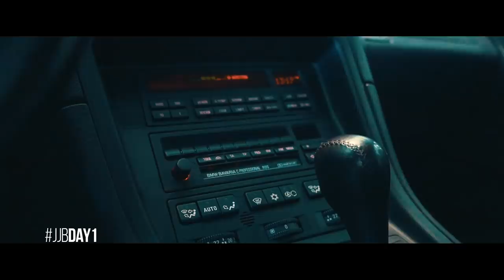BMW met V12 voor €35.000?! | Daily Driver | DAY1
The Carparfum voor in je wagen? Check het hier!

Camera: @reinoutz & @rubenkuyl_
Edit: @rubenkuyl_
Animatie & design: @studio.stilt

TOF DAT JE HIER ROND KOMT KIJKEN!

Kijk elke week op zaterdag om 11:00 een nieuwe DAY1 aflevering!

Elke dag is een nieuwe kans om beter te worden dan dat je gister was, om meer uit het leven te halen en de mensen om je heen te inspireren.
DAY1 staat voor de kans die zich vandaag voordoet om alles uit deze dag te halen.
Hard werken, nooit opgeven en genieten van je succes.
Vandaag is de dag om te laten zien dat niets onmogelijk is!